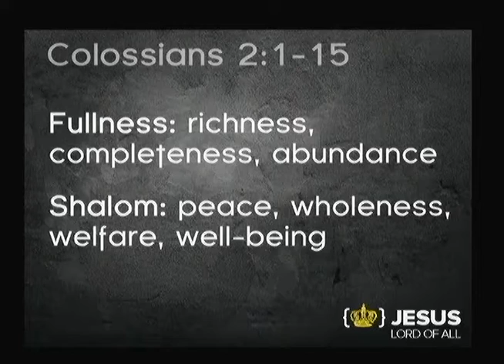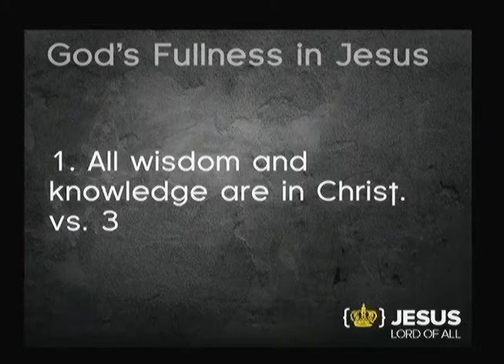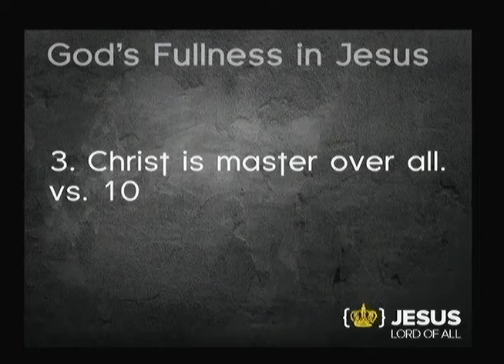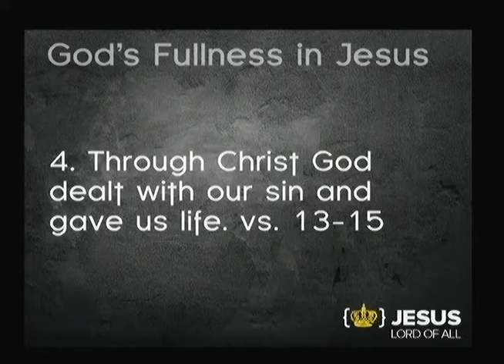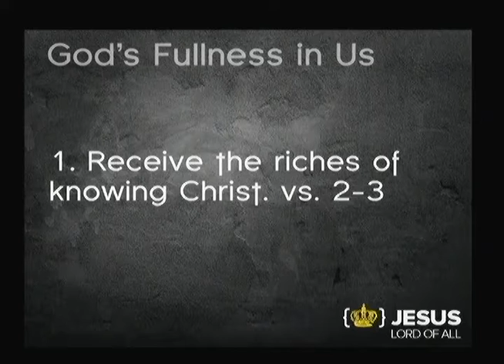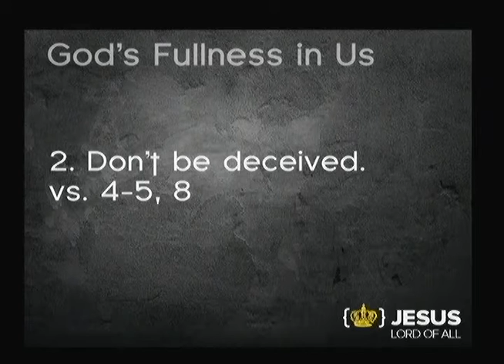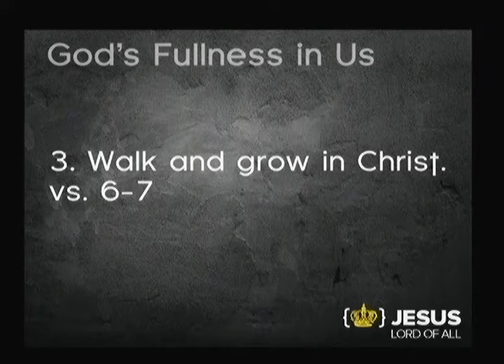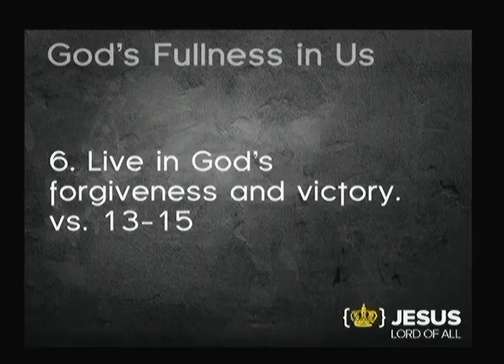Jesus Lord of All part 2: The Fullness of God